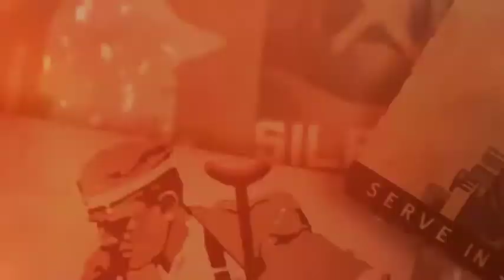胡中南：黑幕難覓吹哨人 醫院綁醫脫身難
一場武漢肺炎，吹哨人李文亮醫生成了全世界的英雄。為什麼中國的醫療體制那麼難出這樣的吹哨人？除了當局打壓外，最大的原因是，在中國，醫生被牢牢地綁在醫院，他靠醫院吃飯、靠醫院保護自己。與其他行業不同，醫生在離開醫院後寸步難行。